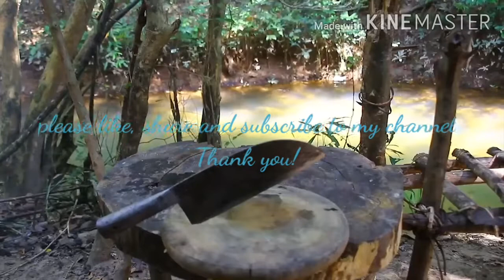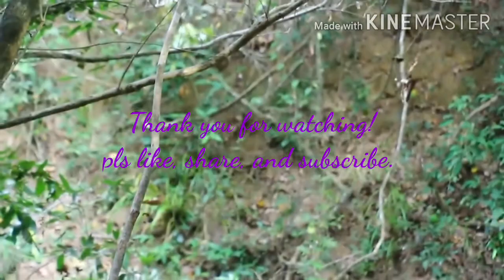How to cook Chicken with Red Eggs Primitive Cuisine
the Notification button for more updates.  Thank You!